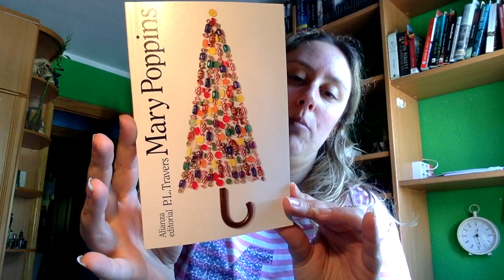Book Haul Junio Segunda Parte